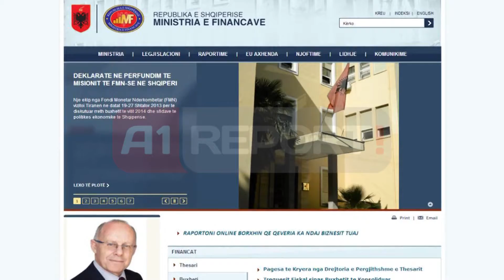Risia, ministria e Financave hap "dritare" për borxhin ndaj privatëve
TIRANE-  Ministria e Financave ka vendosur t'u mundësojë vetëdeklarimin të gjithë subjekteve që pretendojnë se shteti u ka borxh. Në një njoftim nga ky dikaster, thuhet se duke nisur nga data 2 tetor, dita e mërkurë, në faqen zyrtare të Ministrisë së Financave, do të bëhet e mundur plotësimi on-line i dosjes nga firmat private që pretendojnë se buxheti i shtetit u ka detyrime të papaguara.

Formati i plotësimit të dosjes do të jetë në exel dhe shumë lehtë i realizueshëm. Mjafton të ndiqen veprimet si më poshtë:

1. Të shkarkohet dokumenti Excel, i cili ndodhet online.

2. Të plotësohet me informacionin e nevojshëm dhe të ruhet në kompjuter.

3. Të ngarkohet dokumenti excel i plotësuar, në faqe dhe të shtypet butoni "Dërgo".

Ministria e Financave fton të gjitha subjektet private të plotësojnë dokumentin dhe njëkohësisht sqaron se çdo e dhënë e ngarkuar në dosje do të verifikohet. Afati i aplikimit zgjat deri më datë 20 tetor.